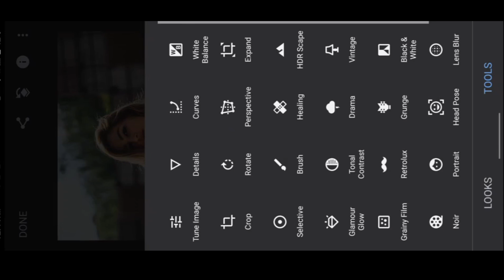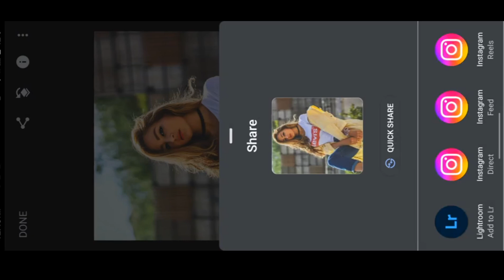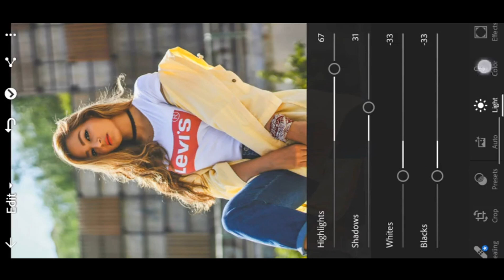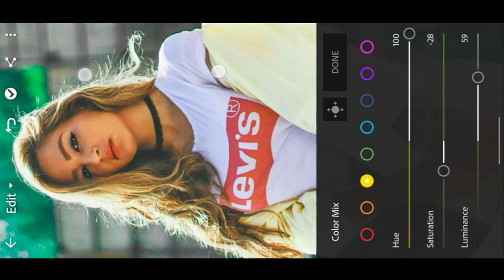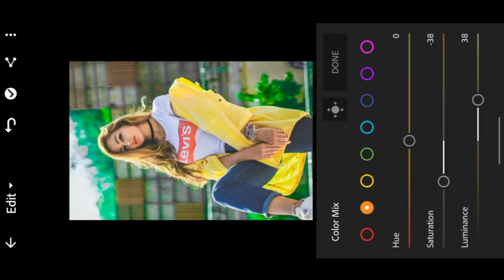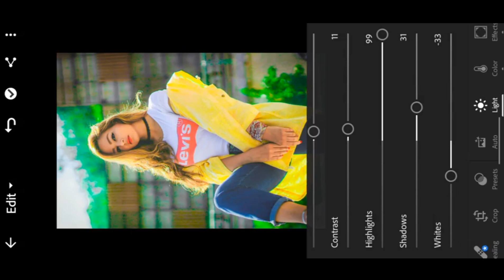dark photo se grey colour change kese kare background pe light kese laye Lightroom presets HD video